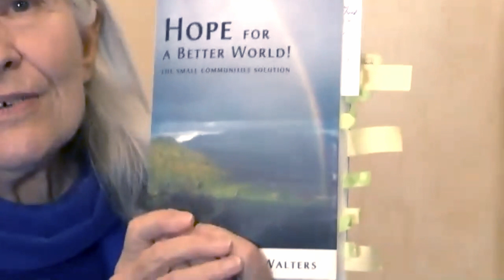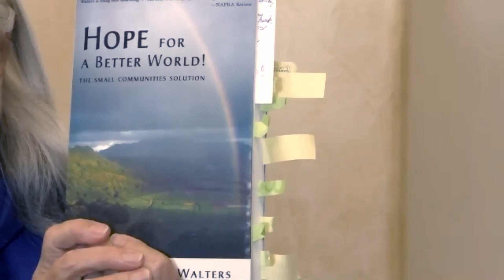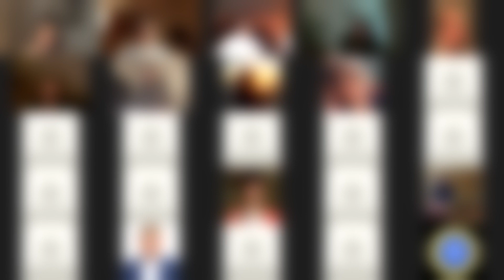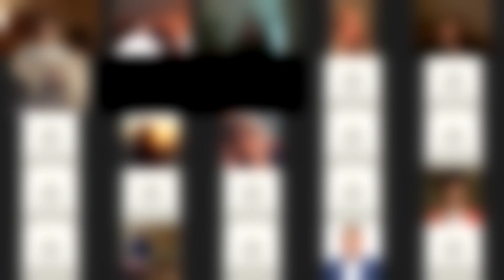yoganandafest2020: Kirtani and Anand, Ananda Assisi, »Spiritual Communities«, (mostly) English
Paramhansa Yogananda urged people to build communities and live together in the countryside, following the principle of »high thinking and simple living.« Living in »world brotherhood colonies«, as he called them, would not only be beneficial for their individual spiritual growth, but also protect them against the radical changes he foresaw for the world.
Kirtani and Anand are the spiritual leaders of Ananda Assisi and have been living in different Ananda communities for decades. In this satsang, they explain from the wealth of their own experiences why Yogananda so strongly recommended this form of living and why it is, especially in these challenging times, the most modern and visionary way of life.